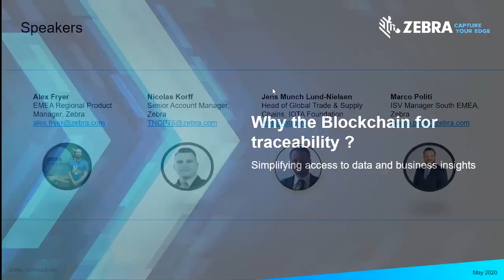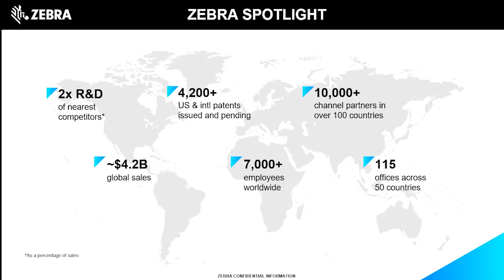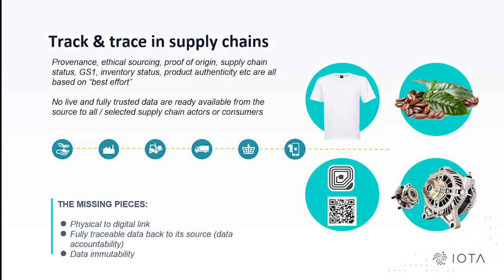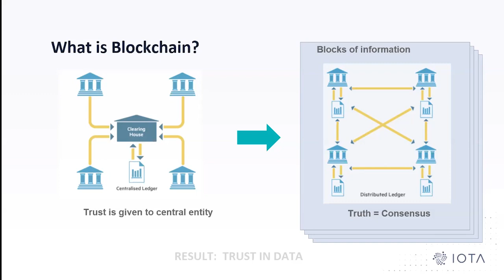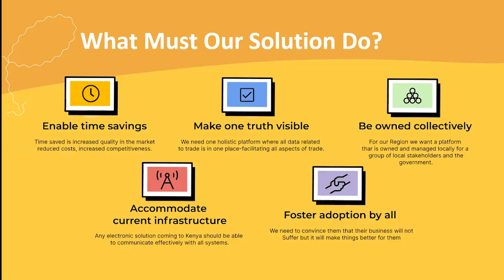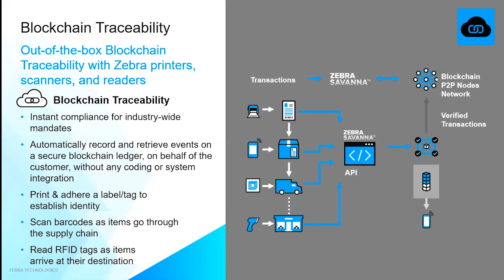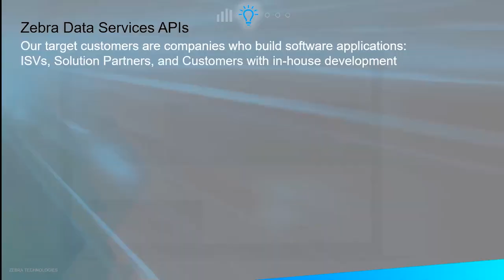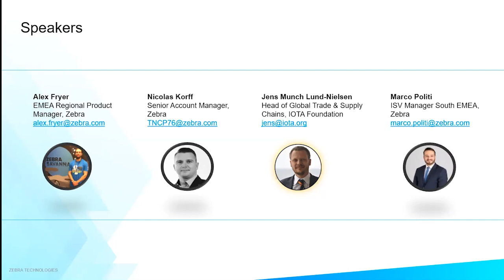IOTA and Zebra Technologies Webinar - DLT for Traceability in Supply Chains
Use cases for blockchain and distributed ledger technologies are growing, fueled by the benefits of the technology and government-led steering activity.

IOTA and Zebra Technologies discuss the blockchain and DLT for traceability in supply chains.